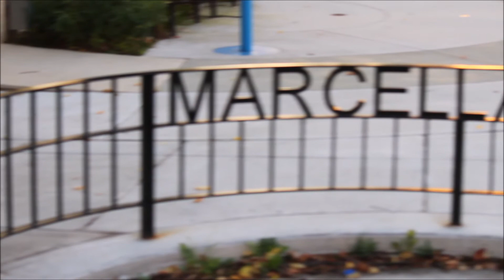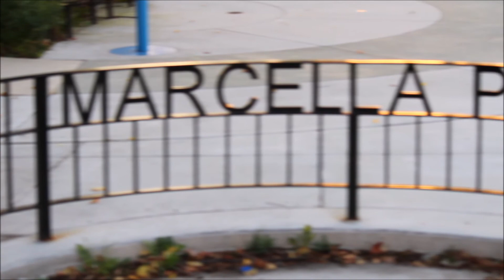BLIZZMCKANE - weirdos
BLIZZMCKANE NEW SONG WEIRDOS